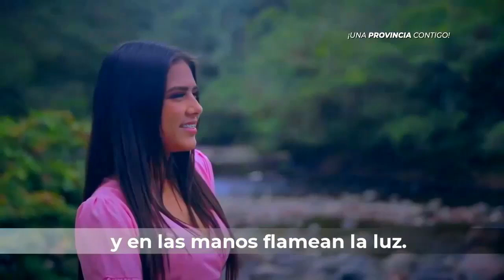Tierra Tsachila Santo Domingo Ecuador 2024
Santo Domingo de los Tsáchilas es una de las veinticuatro provincias que conforman la República del Ecuador, situada al centro norte del país, en la zona geográfica conocida como región Costa, en los flancos externos de la cordillera occidental de los Andes. Su capital administrativa es la ciudad de Santo Domingo, la cual además es su urbe más grande y poblada. Ocupa un territorio de unos 3770,08 km², siendo la cuarta provincia del país más pequeña por extensión, detrás de Cañar, Tungurahua y Santa Elena. Limita al norte y este con Pichincha, al sureste con Cotopaxi, por el sur con Los Ríos, al oeste con Manabí y al noroeste con Esmeraldas.

En el territorio santodomingueño, habitan 492.969 personas, según el último censo (2022), siendo la novena provincia más poblada del país. La provincia de Santo Domingo de los Tsáchilas está constituida por dos cantones, de los cuales se derivan ocho parroquias urbanas y diez parroquias rurales. Según el último ordenamiento territorial, la provincia de Santo Domingo de los Tsáchilas pertenecerá a una región comprendida también por la provincia de Manabí, aunque no esté oficialmente conformada, denominada Región Pacífico.

Es uno de los más importantes centros administrativos, económicos, financieros y comerciales del Ecuador. Las actividades principales de la provincia son el comercio, la ganadería, la industria y la agricultura.

Tuvo distintos períodos migratorios provenientes de la serranía como los caras y yumbos. En la época colonial, esta zona estuvo jurídicamente a cargo de la Gobernación de Caráquez. Después de la guerra independentista y la anexión de los territorios del actual Ecuador a la Gran Colombia, se crea la provincia de Pichincha, el 25 de junio de 1824, en la que dentro de sus límites se encontraba el actual territorio santodominguense. El 6 de noviembre de 2007, se crea la vigésima tercera provincia del país: la provincia de Santo Domingo.
Antes de la llegada de los colonizadores, la zona estaba poblada por los indígenas tsáchilas, descendientes de los yumbos. La primera referencia que se tiene data del año 1542,2​ cuando un gobernador llamado Gil Ramírez Dávalos reconoció la autoridad y mando de Cristóbal Tusasanín sobre las tierras de Sigchos, Niguas y Colorados, tierras que posteriormente pasaron a formar parte del Señoríos de Catalina Caxana Unaysa, hija de Tusasanín. Catalina fue Gobernadora y señora de Sigchos, Niguas y Colorados y su territorio comprendía "desde el río Grande (Toachi) para arriba de Guantoaló y de allí a Consacoto y de allí loma abajo con el que pasa para Sigchos y cierra el círculo". Esta región fue conocida a principios de la época colonial como "Provincia de Yumbos", sus territorios, inexplorados casi en su totalidad, estuvieron jurídicamente a cargo de la Gobernación de Caráquez, pero tras la disolución de esta entidad sus territorios estuvieron relacionados directamente con la administración política del Corregimiento de Quito y la administración geográfica de la Gobernación de Atacames, también denominada Gobernación de las Esmeraldas.
Los padres dominicos llegan a la región en el año 1660 para evangelizar a los pueblos nativos, tuvieron a cargo la doctrina de Cansacoto que incluía los pueblos de Cocaniguas, Lambe y San Francisco. Después del despoblamiento de Consacoto los dominicos se asentaron en los nuevos poblamientos de San Miguel y Santo Domingo, es entonces cuando nace como tal, el asentamiento de Santo Domingo de los Colorados. Casi un siglo después, serán diseñados los primeros planos de la zona por el topógrafo Pedro Vicente Maldonado en el año 1750. En el siglo xviii la zona entró en una etapa de reducción y repliegue de los habitantes nativos.
Provincialización
Kléber Paz y Miño lideró el cuarto y último Comité de Provincialización, el mismo que consiguió que el 9 de noviembre del 2006, el Tribunal Provincial Electoral de Pichincha convoque al pueblo de Santo Domingo a consulta popular para el 26 de noviembre, donde se le consultó a la ciudadanía si estaba de acuerdo con la provincialización. La propuesta fue apoyada por el 83,61% del electorado. Tras los resultados, el presidente Rafael Correa firmó el proyecto y lo envió al Congreso Nacional el 7 de junio del 2007. Ya en el legislativo, el 16 de agosto, luego del informe favorable de la Comisión de Descentralización, el Proyecto de Ley de Creación de la Provincia Santo Domingo de los Tsáchilas fue tratado y aprobado en primer debate y pasó a la Comisión de Descentralización para informe. Finalmente, el 2 de octubre se aprueba en segundo debate la Ley que crea la Provincia de Santo Domingo de los Tsáchilas. Esta Ley se publicó en el Registro Oficial N: 205, el 6 de noviembre de 2007.